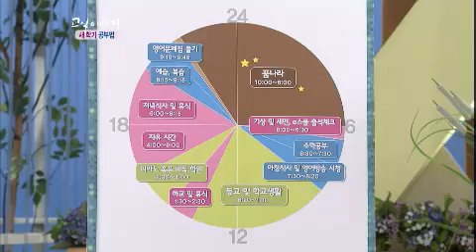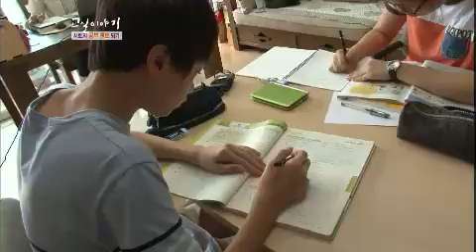교실이야기 Classroom Stories EP10 # 004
Title : Classroom Stories 20120822 (EP10)
Showtime : KBS 1TV Wed 11:00 a.m.

새 학기 특집 '새 학기 공부, 이렇게 뒤집자!'